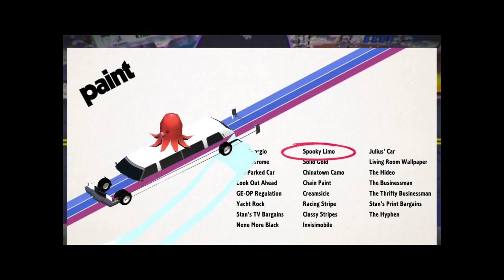Georgio, this is the POLICE! BWHComics Plays ROUNDABOUT! Part 11